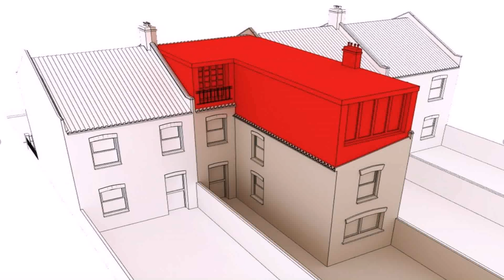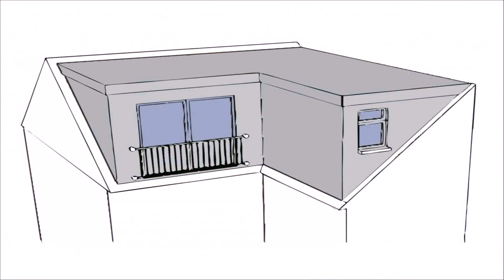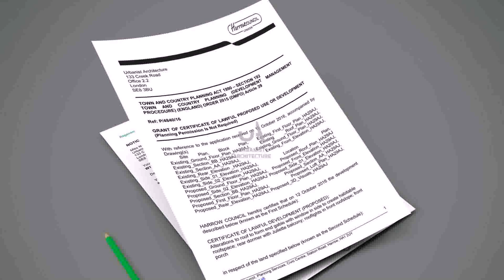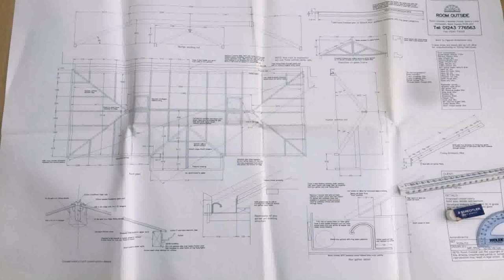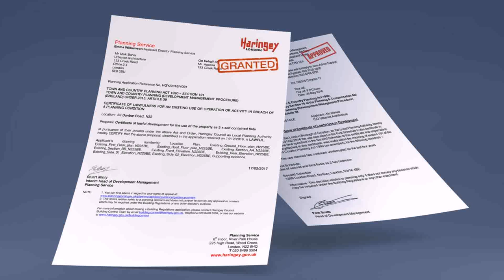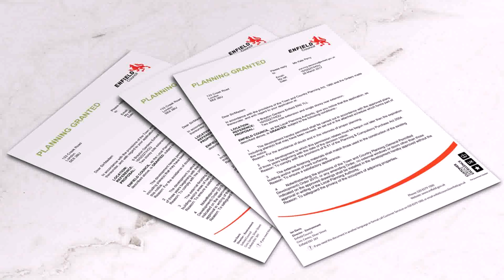Is Planning Permission Needed For Loft Conversion - DaddyGif.com (see description)